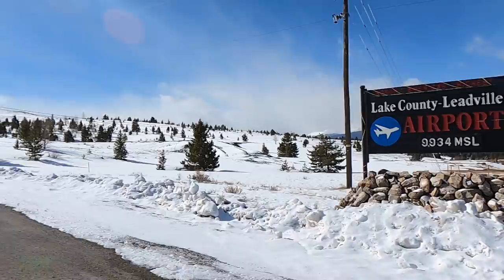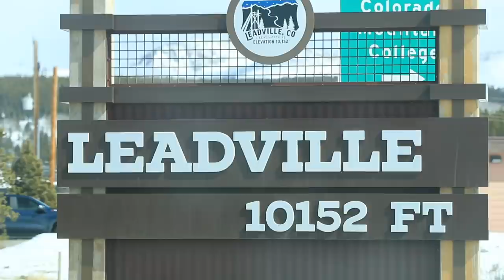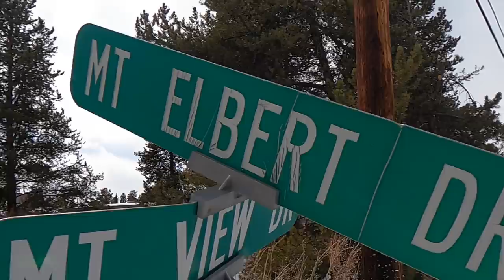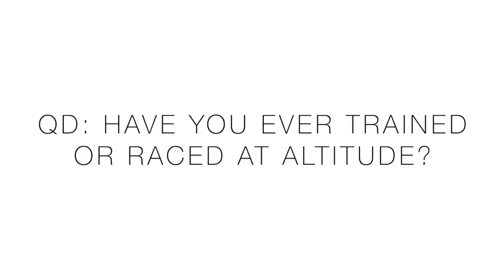🔥 HOT Take: ALTITUDE TENTS 🔥 (for long distance runners)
🔹 Top 3 Vlogs over the past 30 days based on viewer interest:
3. Plan Your 2021 with these 13 Different Run Types

🔹 EMOJI LIST:
:love:
:goo:
:question:
:qod:
:butter:
:win:
:run:
:injury:
:tea:
:beard:

🔹 Next Races:
- April 10: Run for Music 10k - Naples, FL
- April 25: Glass City Half Marathon - Toledo, OH
- June 6: Zegama-Aizkorri Marathon - Basque Country N. Spain
- Aug 22: Pikes Peak Marathon - Colo Springs, CO USA

• Mailing Address:
USA

Seek Beauty
Work Hard &